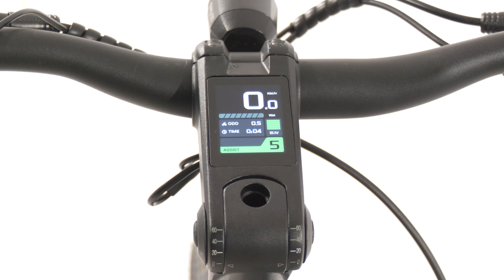HOT STUFF: Himiway A7 PRO Elektrostadtrad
Himiway-Bikes zeichnen sich durch ihre robuste Bauweise aus. Sie sind in verschiedenen Varianten erhältlich, darunter Fatbikes, Mountainbikes und Allzweck-E-Bikes, die sowohl für den Stadtverkehr als auch für Offroad-Abenteuer geeignet sind. Mit dem neuen Modell A7 Pro hat der Hersteller ein Elektrostadtrad im Programm, dem es an Ausstattungsdetails an nichts mangelt: vielseitig beladbarer MIK-Rak-Gepäckträger, robuster Ständer, integriertes Abus-Hinterradschloss und eine Klingel, alles ab Werk inklusive.